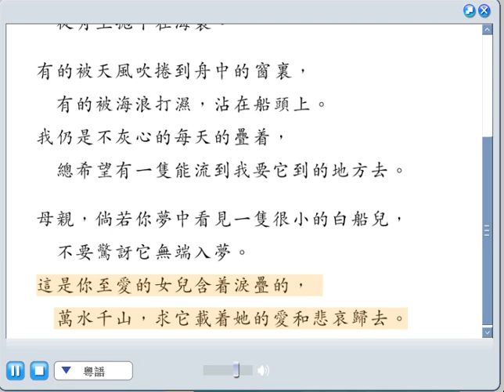P4A chapter 11